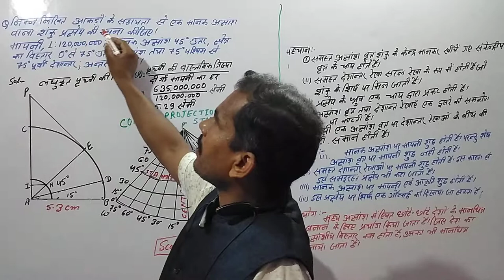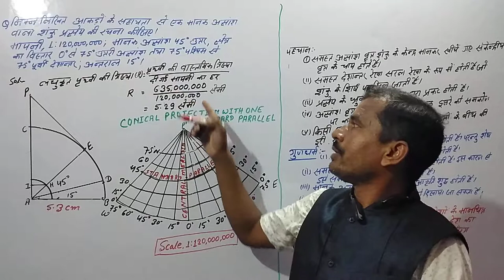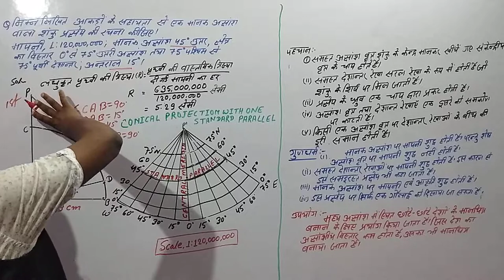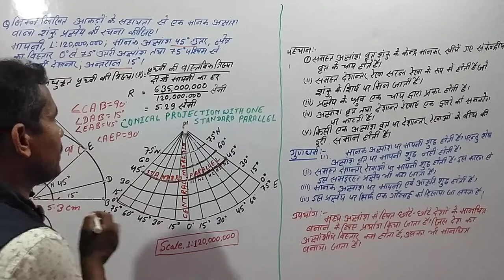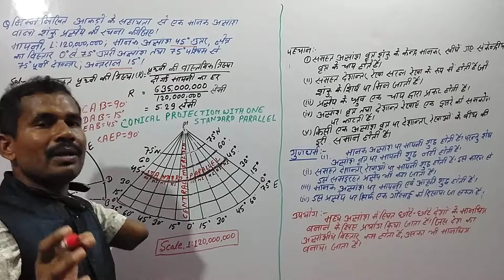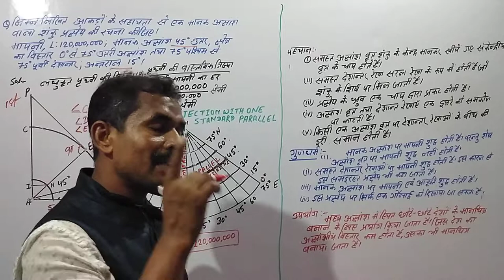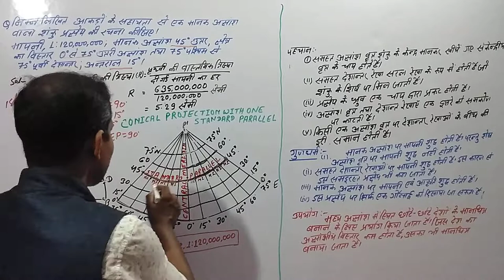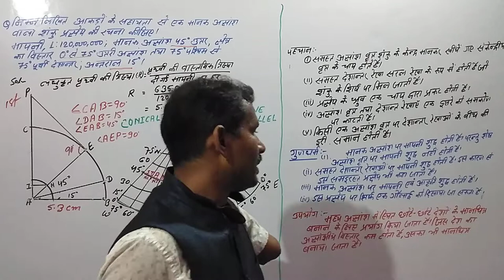Conical projection with one standard parallel By, "Dr. Sushil Patel"